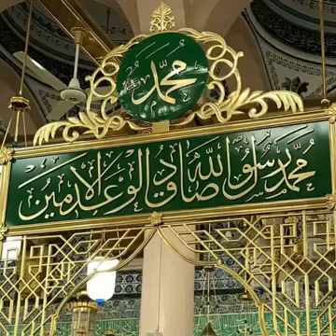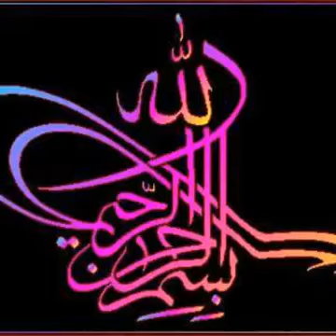Beautiful song about prophet Mohammad (s.a)